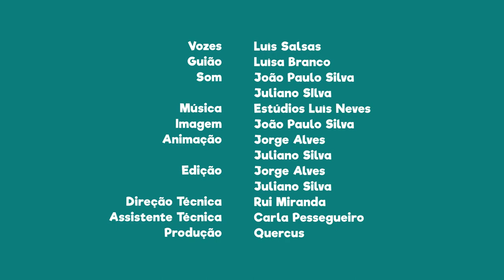FNT02E12 - PN da Arrábida: Dinossauros no Cabo Espichel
Sabias que existem pistas de Dinossauros no Cabo Espichel?